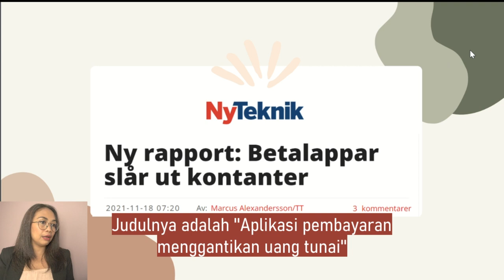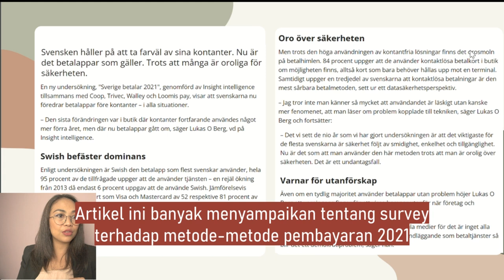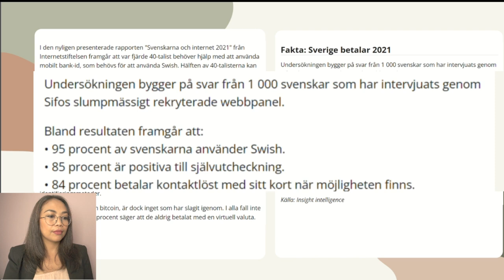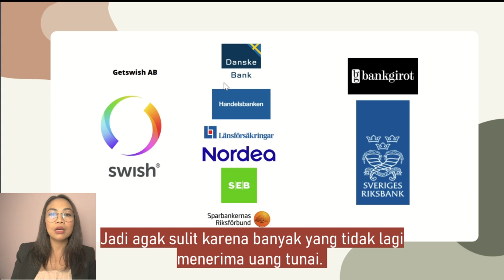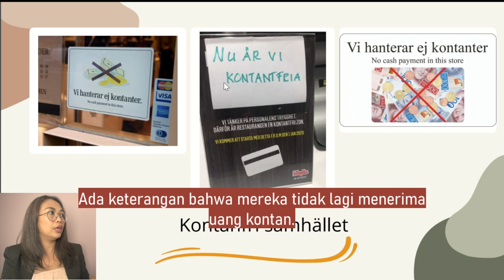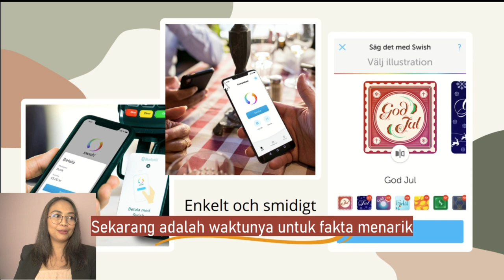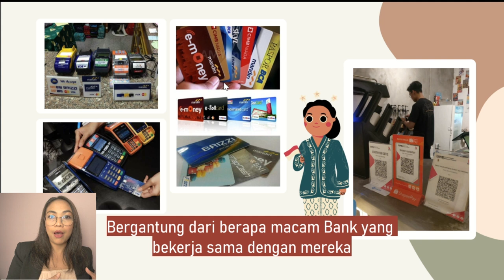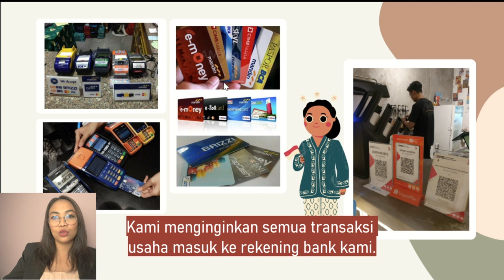BELAJAR BAHASA SWEDIA PEMULA : BANK DI INDONESIA WAJIB TAHU APLIKASI SWISH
Akhirnya update video perkembangan belajar bahasa Swedia sebagai pemula di tingkat dasar 4 dengan mencoba presentasi topik menarik tentang aplikasi pembayaran yang hampir digunakan oleh semua orang Swedia yaitu SWISH. Semoga Bank-bank besar di Indonesia bisa coba mencontoh Swedia dengan bekerja sama dan menciptakan aplikasi yang mewadahi semua Bank agar nasabahnya dapat bertransaksi antar bank tanpa khawatir biaya-biaya tambahan.

Belajar bahasa. bahasa swedia, belajar bahasa, belajar bahasa swedia pemula. Swish app.